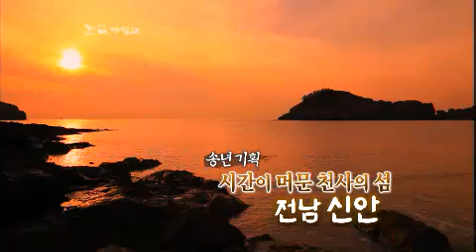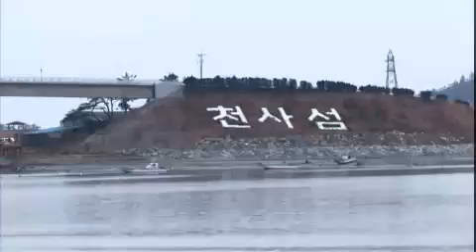한국재발견 - Rediscovery of Korea EP54 # 001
"시간이 머문 천사의 섬 - 전남 신안"

목포에서 쾌속선을 타고 2시간이나 들어가야 하는 흑산도는 흑산도 아가씨의 노랫말처럼 멀고도 외로운 섬이었다. 사람의 발길이 쉬 닿지 않아 천혜의 자연경관을 그대로 보존하고 있는 흑산도는 조선시대 중죄인들의 유배지로도 유명했다. 대표적인 인물이 바로 조선 후기 문신이자 다산 정약용의 형인 정약전이다. 정약전은 해안가 풍경이 아름다운 곳으로 손꼽히는 사리마을에서. Title : Bookmark Culture (EP54)
"음악이 뜨면 영화도 뜬다!
흥행 기폭제로 떠오른 '영화 음악(OST)'의 모든 것!

Showtime : KBS 1TV 11:30pm 2014/05/26

때로는 감동적인 이야기나 배우들의 명연기보다도 음악을 먼저 떠올리게 되는 영화들이 있다. 과거, 영상물을 보조하는 정도의 '배경 음악'으로 여겼던 OST(Original Soundtrack)는 영화의 극적 반전과 몰입도를 높여주며, 이제는 흥행까지 좌우하는 필수 요소가 됐다. 국내에서 애니메이션 장르로 천만 관객을 동원한 겨울왕국의 OST는 음원 차트 1위뿐만 아니라, 음반도 5만장 이상 판매되며 OST의 인기를 실감하게 했다. 그러나, 때로는 작품에 대한 이해없이 만들어진 OST가 흐름을 방해하거나, 과도한 사용으로 영화를 뮤직비디오로 전락시키는 경우도 있는데..
관상, 괴물, 왕의 남자, 장화 홍련 등 국내 흥행 영화 수십 편에 참여하며, 주옥같은 음악을 들려준 영화 음악감독 겸 기타리스트 이병우가 출연해, 우리가 몰랐던 OST의 역사와 제작 과정에 대한 이야기를 함께 나눠본다.